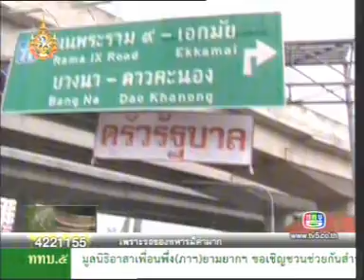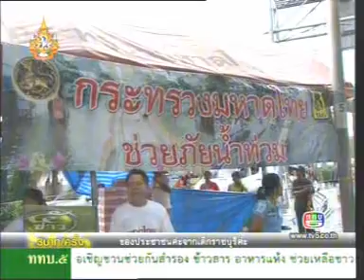9NOV11 THAILAND's NEWS ; PART4